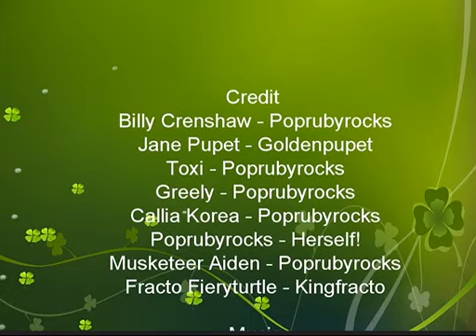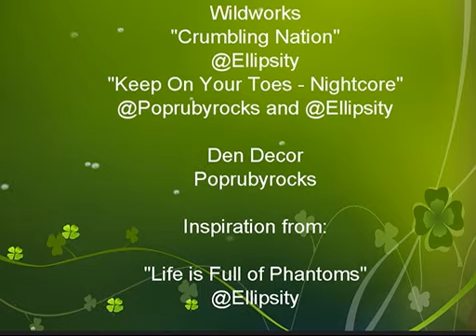Hope is Full of Phantoms (An Animal Jam Fan Series) Season 3 Episode 4: Intoxicate Me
WARNING: The Animal Jam Series "Hope is Full of Phantoms" is intended to viewers 13 and up. If you feel comfortable watching, however, there's no sense of stopping you.

Recorders: Screen Recorder Pro and Cyberlink PowerDirecter (Wondershare is finally abandoned because it crashed too much)
Thumbnail Creation: @Poprubyrocks with Paint.net downloaded for free online.